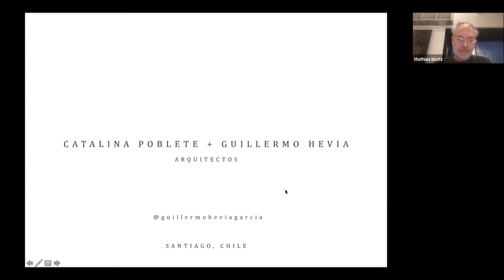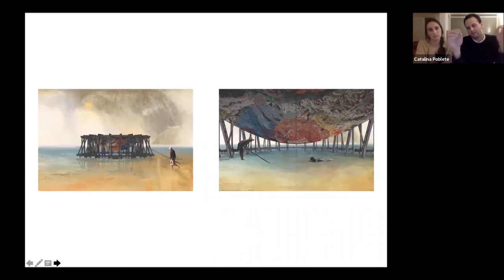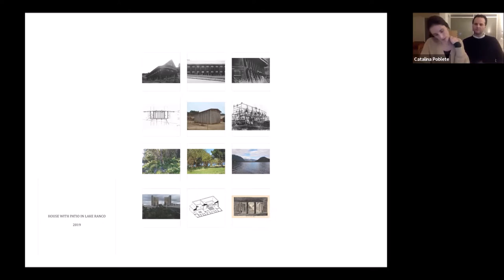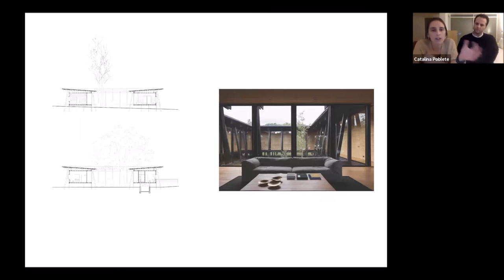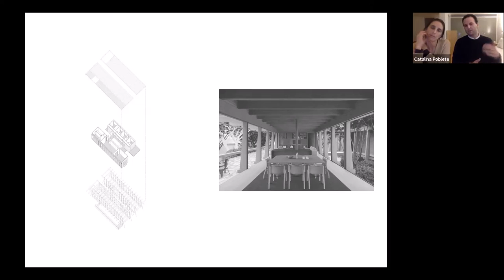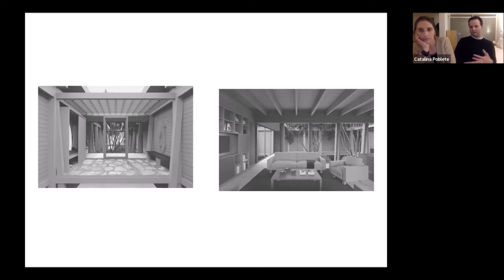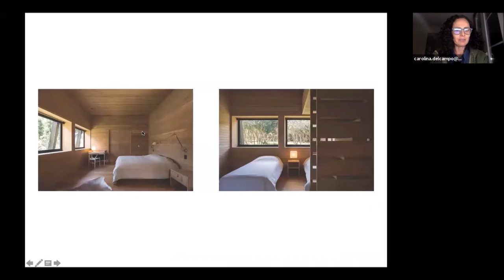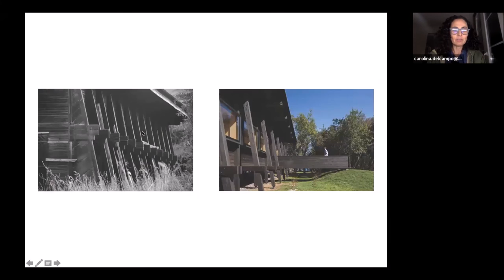Guía de Arquitectura del Sur de Chile / Charla 04: Catalina Poblete + Guillermo Hevia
Charla de los arquitectos Catalina Poblete y Guillermo Hevia, en el marco del curso Guía de Arquitectura del Sur de Chile, dirigido por nuestra Directora arquitecturaudp Carolina del Campo y por nuestro Decano de la Facultad de Arte, Arquitectura y Diseño Mathias Klotz, además del ayudante Max Olivares.